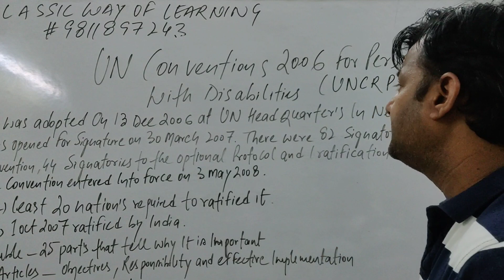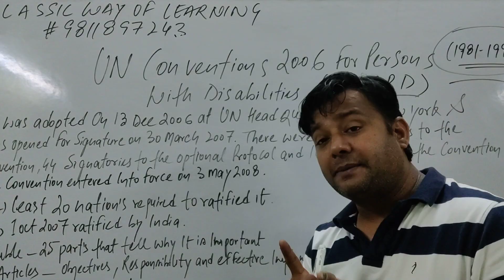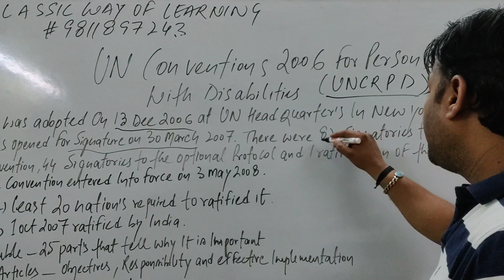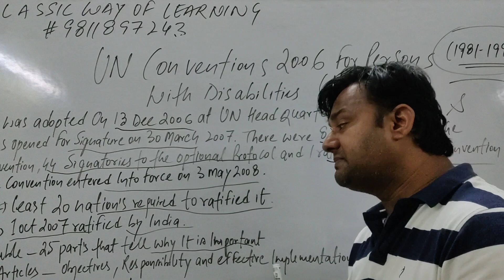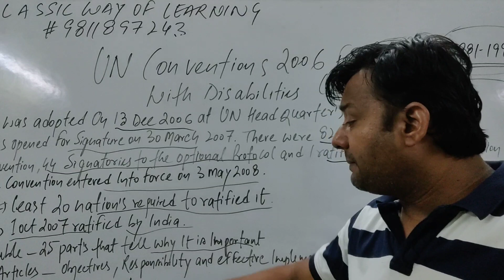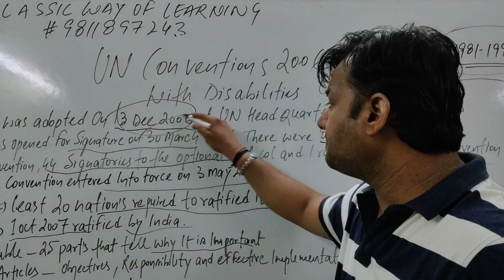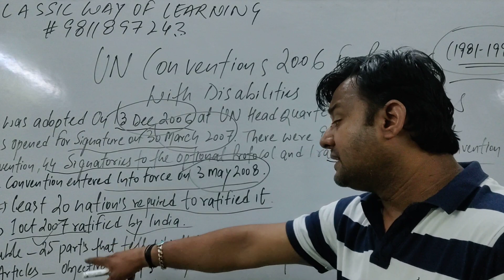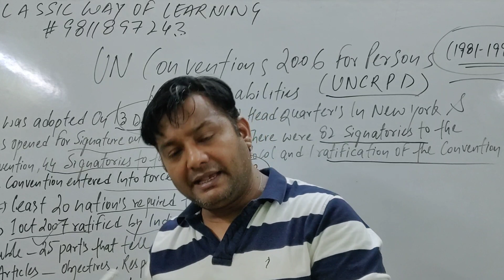UN CONVENTION 2006 FOR PERSONS WITH DISABILITIES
UN convention 2006 for personal with disabilities for b.ed students
UNCRPD
BY RAHUL SHARMA